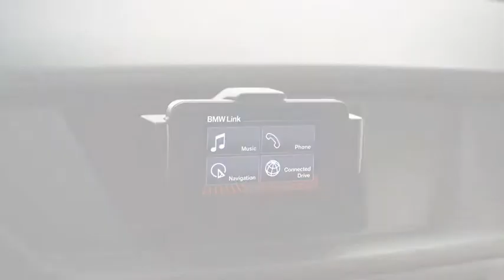BMW ConnectivityAccessories Clips